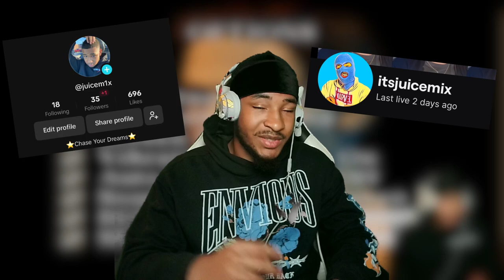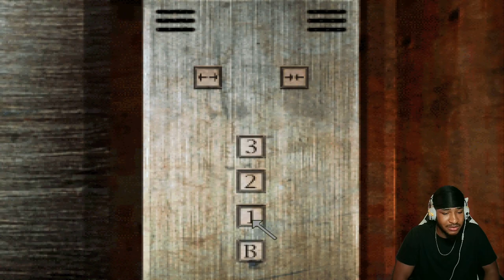THE SILENT HILL FROGMAN THAT ROAMS THE STREETS TO EAT NECK MEAT